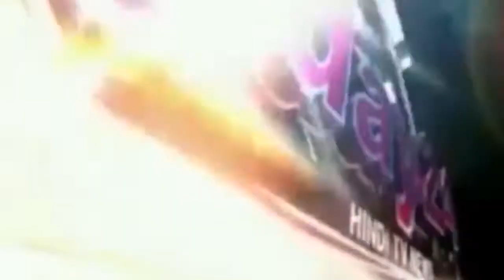घर से जीवित बम ,डेटोनेटर और गन पाउडर बरामद किया गया-Today24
कल देर रात दिनांक 9 अगस्त को नालासोपारा से गौरक्षक वैभव राउत जी को ATS द्वारा illegal detention किया गया जिसमें ats का कहना है कि उनके घर से जीवित बम ,डेटोनेटर और गन पाउडर बरामद किया गया,जबकि गिरफ्तारी से पहली ही ats न्यूज़ चैनलों को लेकर उनके घर पर छापेमारी की।
Ats ने बरामद की हुई चीजो को न तो न्यूज़ के live रेपोटेरो को दिखाया और न ही गांव के पंचों को दिखया,

T.V. News

Application.

views!!!

News."